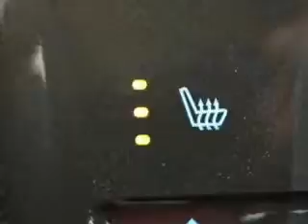2015 Chevrolet Volt - Birmingham AL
Year: 2015
Make: Chevrolet
Model: Volt
Trim:
Engine: .0L
Transmission: 1-Speed Automatic
Color: White
Mileage: 2
Address:
1400 Third Ave. North